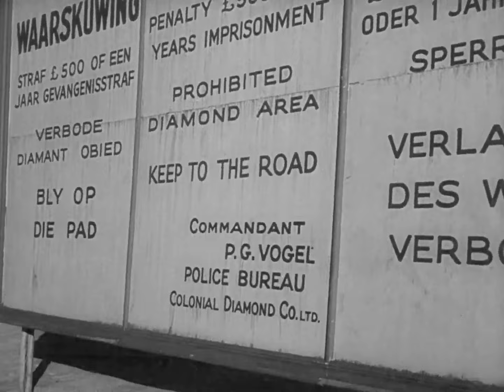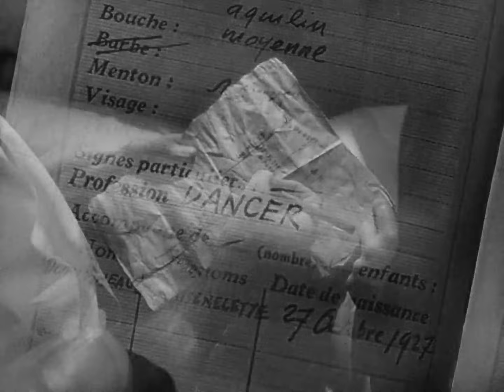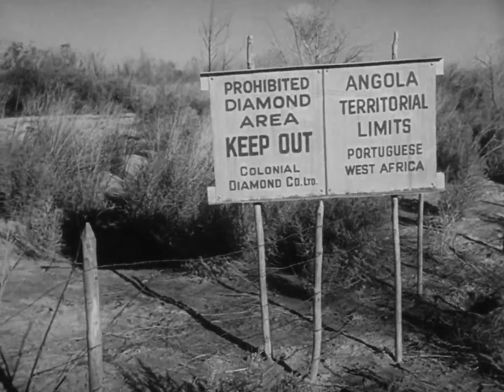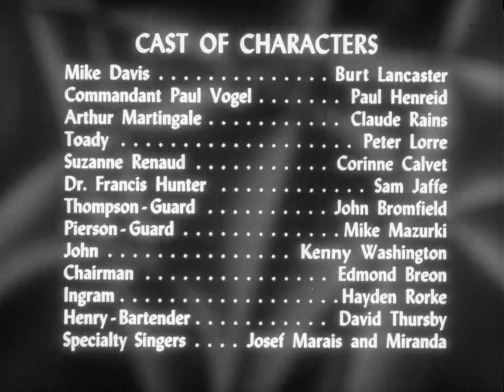Rope Of Sand 1949 Film Noir - Burt Lancaster, Paul Henreid, Claude Rains, Corinne Calvet 1080P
This adventure-suspense film noir is directed by William Dieterle, produced by Hal Wallis, and stars Burt Lancaster, along with three stars from Wallis's Casablanca (1942) - Paul Henreid, Claude Rains and Peter Lorre. The film introduces Corinne Calvet and features Sam Jaffe, John Bromfield, and Kenny Washington in supporting roles. The picture is set in South West Africa - desert portions of the film were shot in Yuma, Arizona.

With such a wealth of stars, exotic locations, and stunning visuals, this film noir takes you on a great adventure, I hope you enjoy it...

Stars: Burt Lancaster, Paul Henreid, Claude Rains, Corinne Calvet, Peter Lorre, Sam Jaffe
Director: William Dieterle
Writers: Walter Doniger & John Paxton

Insights:

Background
According to the Paramount Collection at the Academy of Motion Picture Arts and Sciences (AMPAS) library, the desert sequences were shot in Yuma, Arizona.

Paul Henreid was blacklisted from major studios at the time, but says he was cast because Dieterle was an old friend of his, and Hal Wallis was supportive of the actor being cast. Henreid said the role was a departure for him, but "it had the greatest lines in the script, and I had a lot of fun doing it."

Reception
Critical response
Film critic Glenn Erickson reflected on the background of the film, and how it was received when first released: "A polished production on all technical levels, the gritty Rope of Sand was filmed from a screenplay purchased by producer Wallis specifically for Burt Lancaster in 1947. Although William Dieterle's direction is capable, the script works too hard to introduce an overly familiar collection of stock thriller types ... Critics generally liked Lancaster's performance, even if they slighted the work of Claude Rains and Peter Lorre, and saved the bulk of their praise for Paul Henried's nasty villain. Lancaster's own assessment of the film was unprintable, but he was quoted at a time when he was itching to move on to more interesting roles.

Accolades
Nominated

Golden Globes: Best Screenplay, Walter Doniger, 1950.

Trivia
During one scene with Burt Lancaster, Corinne Calvet felt nauseated and threw up on her leading man. She was not able to film anything else that day. She remained grateful to the actor that he never mentioned it after she returned and gave her suggestions and encouragement. She credits him for her success in Hollywood.

Goofs
The title "Rope of Sand" refers to the Sahara Desert, however the setting is "Southwest Africa" and Capetown is mentioned several times - these geographical features lie at opposite ends of the continent (the Sahara in the north).

Quotes
Suzanne Renaud: Now do you want to kiss me?

Fred Martingale: N - no, I think not. You'd better keep your kisses for emergencies.

Connections
Referenced in Native Son (1951)

Soundtracks
Zulu Warrior (uncredited)
Written by Josef Marais
Performed by Josef Marais and Miranda Marais

I added original subtitles for all the languages I could find, in this case, English, Spanish, Greek, Portuguese (Brazilian),  Romanian, Serbian, Dutch, Arabic, and Russian, YouTube should automatically translate those into other languages quite well.

PERFORMANCE:
0:00:00 REEL ONE
0:20:00 REEL TWO
0:40:00 REEL THREE
1:00:00 REEL FOUR
1:20:00 REEL FIVE

Main Cast:
Burt Lancaster as Mike Davis
Paul Henreid as Vogel
Claude Rains as Martingale
Corinne Calvet as Suzanne
Peter Lorre as Toady
Sam Jaffe as Dr. Hunter
John Bromfield as Thompson, a guard
Mike Mazurki as Pierson, a guard
Kenny Washington as John
Edmund Breon as Chairman
Hayden Rorke as Ingram
David Thursby as Henry, the bartender
Josef Marais as Specialty Singer
Miranda Marais as Specialty Singer

Technical Details:
Directed by William Dieterle
Screenplay by Walter Doniger
Additional dialogue: John Paxton
Story by Walter Doniger
Produced by Hal B. Wallis
Starring Burt Lancaster, Paul Henreid, Claude Rains, Corinne Calvet, Peter Lorre
Cinematography Charles Lang
Edited by Warren Low
Production Company Wallis-Hazen
Distributed by Paramount Pictures
Release date August 4, 1949 (New York City)